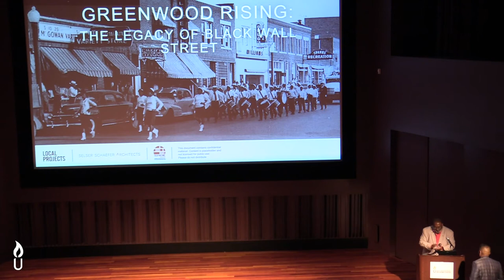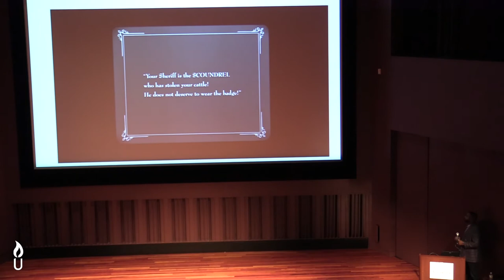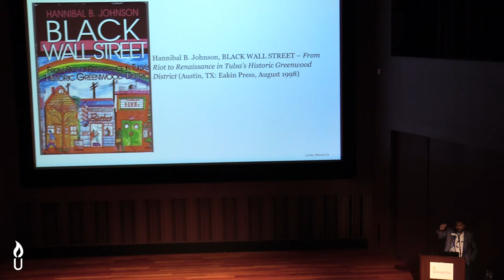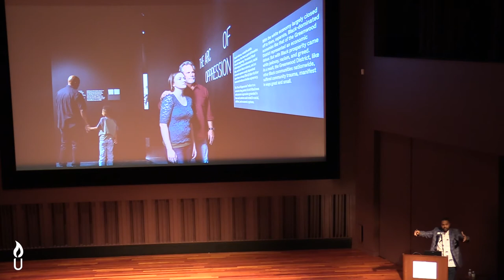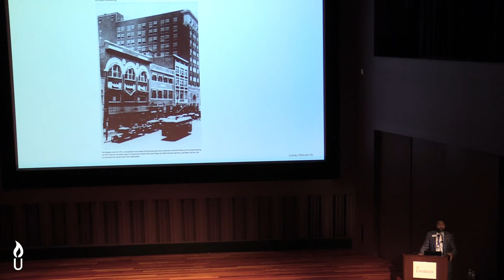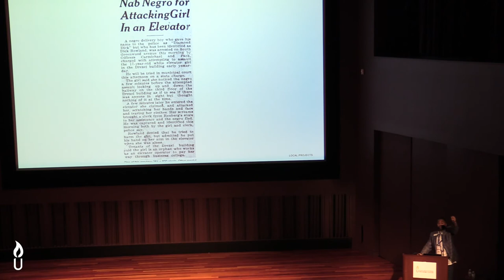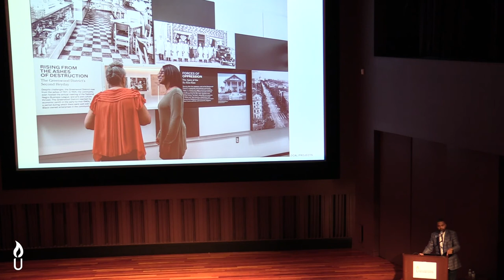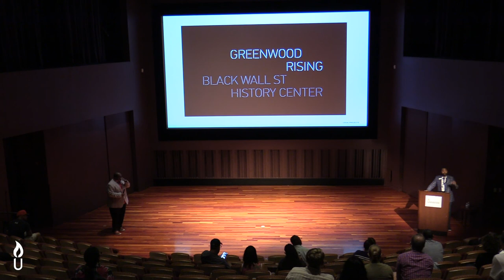Freedom Lecture with Phil Armstrong: From Enslavement to Prosperity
Join us as we explore the legacies of resilience from the Underground Railroad era through the early 20th century. Prominent Black communities have played an instrumental role in the shaping of America’s complete narrative. Many of these communities thrived despite the social realities of violence and racism. From historic Little Africa along the banks of the Ohio River to the Greenwood District in Oklahoma, the accounts of perseverance challenges and inspires us to reflect on the triumph of the human spirit.

Our lecturer is Philip Keith Armstrong, an Ohio native living in Tulsa for 20+ years. He holds a Bachelor’s in Mass Communications from Central State University in Wilberforce, Ohio and a Master’s Degree in Public Administration from the University of Akron. In 2019 he was hired by the Tulsa Community Foundation as Project Director for the 1921 Tulsa Race Massacre Centennial Commission to lead all coordination for fundraising, educational curriculum, economic development initiatives and construction projects, namely, the building project of Greenwood Rising Black Wall Street History Center. In July 2021, he transitioned into a new role as interim executive director of Greenwood Rising Black Wall Street History Center. He is a Leadership Tulsa graduate, a Paul Harris Fellow with the Rotary Club of Tulsa and a member of Alpha Phi Alpha Fraternity Incorporated.